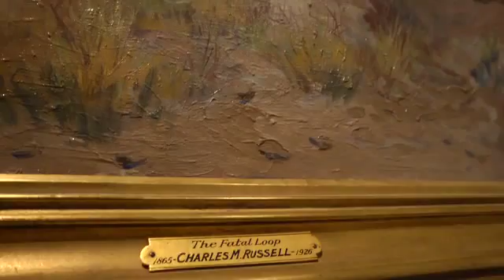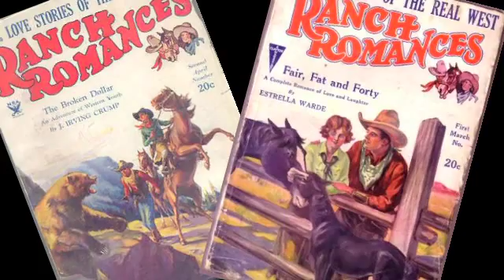Linda Davis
Lifelong rancher and NCWHM board member Linda Davis, recounts her colorful history growing up on the famed, Bell Ranch in New Mexico. Her father, Albert Mitchell collected western paintings by artists such as Frederick Remington and Charlie Russell.

These famous paintings now hang in the galleries at the National Cowboy and Western Heritage Museum in Oklahoma City.

Join host, Don Reeves as he visits with this living legend of the West.

Produced in association with markwelch.tv